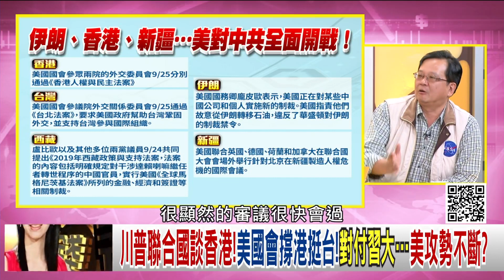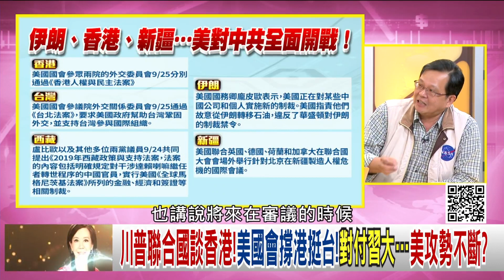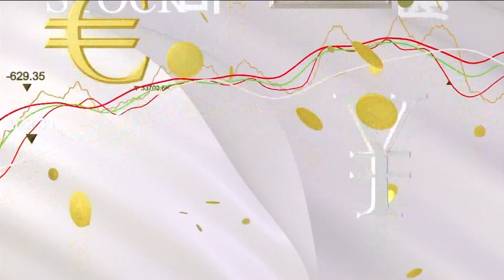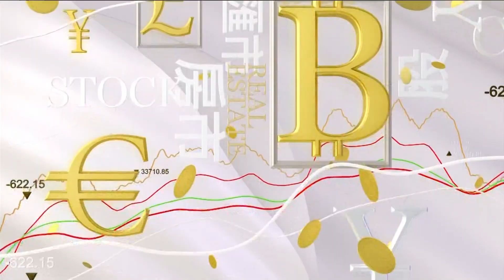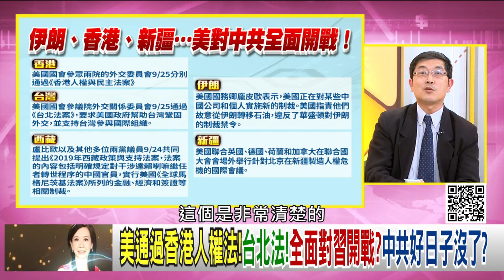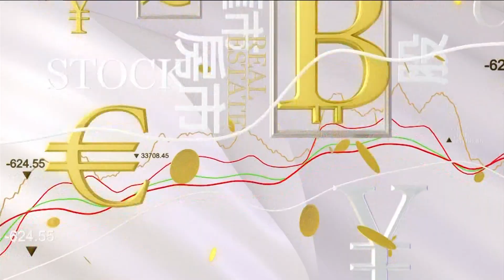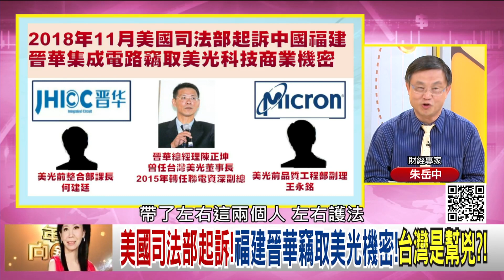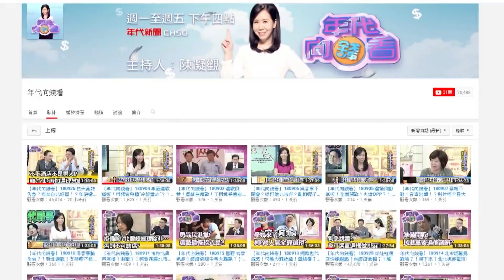獨！川普聯合國演講再嗆中國習近平！貿易戰、香港、西藏人權法、台北法案！美國全面開戰！美光技術遭竊！台灣聯電、晉華都挨告!郭文貴:習近平將有三大戰！【年代向錢看】190926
美通過香港人權法!台北法!全面對習開戰?中共好日子沒了?
美國司法部起訴!福建晉華竊取美光機密!台灣是幫兇?!
製造.房產.服務全倒!中國褐皮書曝露中共倒台危機?!

來賓：汪浩、張國城、朱岳中、明居正、溫朗東、黃創夏

最美主持人：陳凝觀
播出時間：壹電視新聞台CH49  每周一至周五晚間八點到十點
重播時間：年代新聞台 CH50每周一至周五 (隔日)下午四點到六點